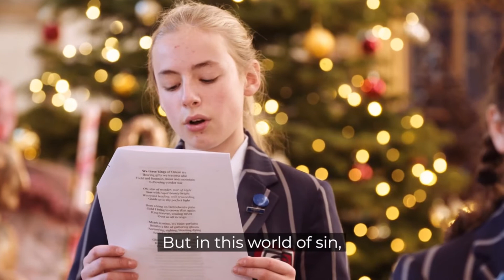Christmas Carol Countdown - Carol 2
The second carol in our Christmas Carol Countdown is ‘O Little Town of Bethlehem’ with the film featuring footage of Norwich & the Church of St Peter Mancroft where our Carol Service was filmed.